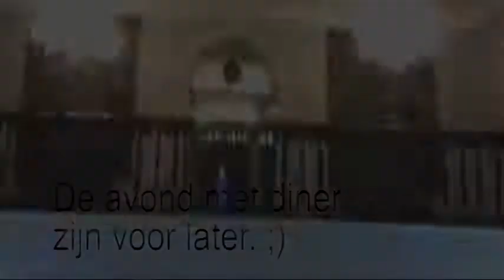Dublin part 2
Day 1 of the conference without the evening banket. :p